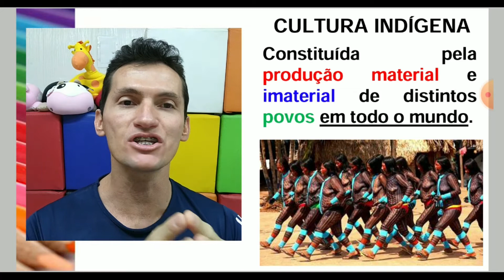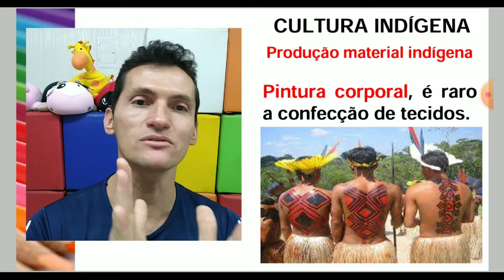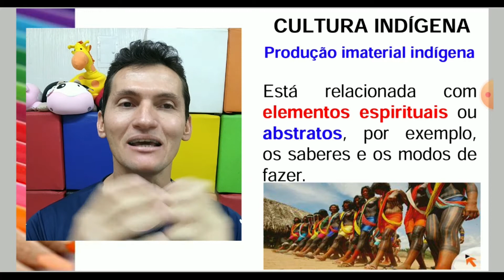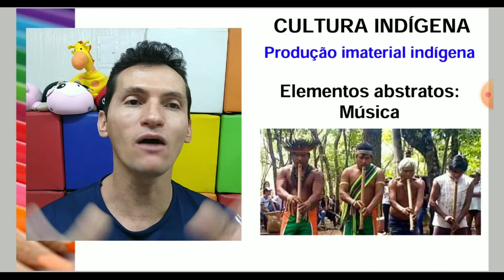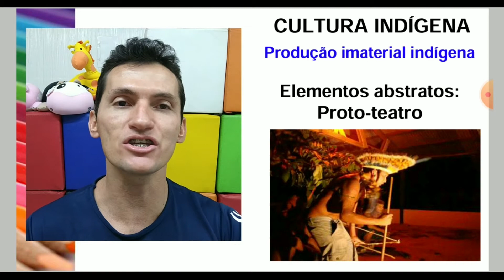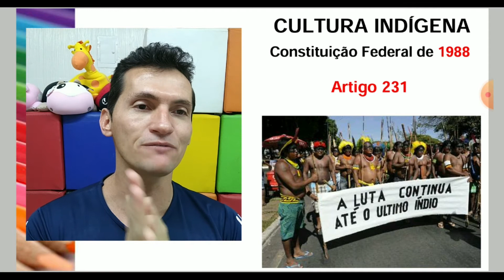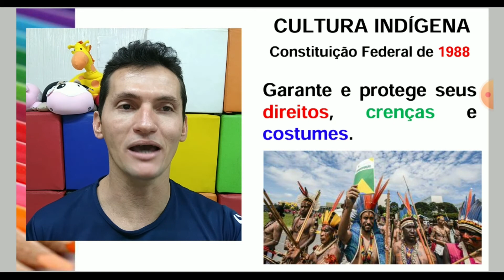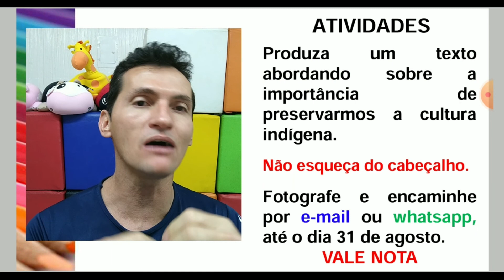4º ANO. ÉTICA E CIDADANIA. CULTURA INDÍGENA. PROFº EURIDE.